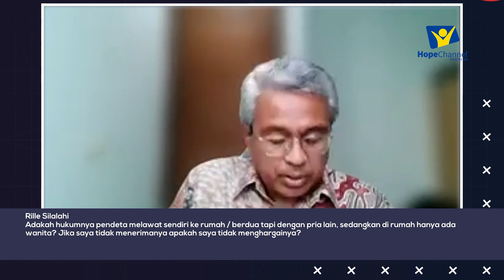ADAKAH HUKUMNYA PENDETA MELAWAT SENDIRI, SEDANGKAN DI RUMAH HANYA ADA WANITA? | TAJAM 130-1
Narasumber:
Pdt. Richard Sabuin

Host:
Albert Christiawan
Ferdi Artha Sasta

Kirimkan pertanyaan Alkitab anda ke:
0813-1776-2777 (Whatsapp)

Kunjungi Website kami:
hopechannel.id